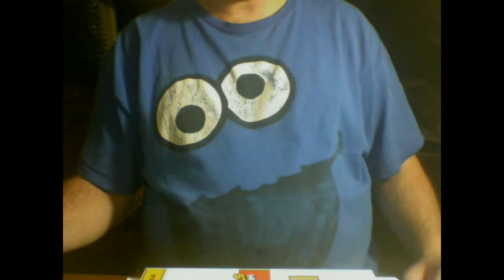The 2 Secret Components to Humor - MAKING FICTION FUNNY reading